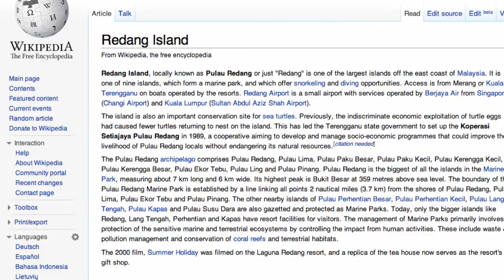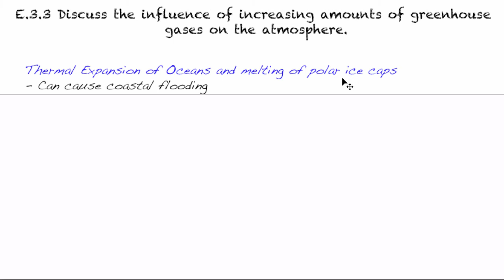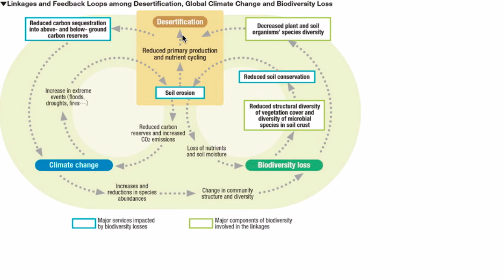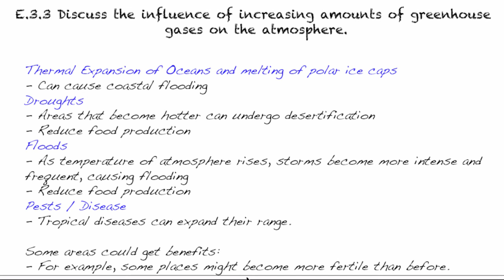E.3.3 - Discuss the influence of increasing amounts of greenhouse gases on the atmosphere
This is part of the Sustainability Through Chemistry approach to IB Chemistry, currently under development.

Thermal Expansion of Oceans and melting of polar ice caps
- Can cause coastal flooding
Droughts
- Areas that become hotter can undergo desertification
- Reduce food production
Floods
- As temperature of atmosphere rises, storms become more intense and
frequent, causing flooding
- Reduce food production
Pests / Disease
- Tropical diseases can expand their range.

Some areas could get benefits:
For example, some places might become more fertile than before.